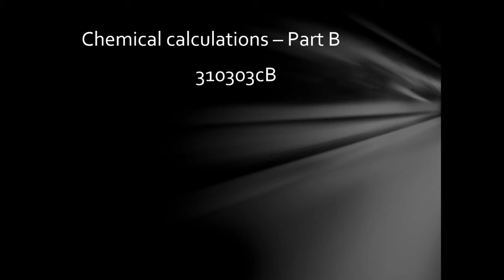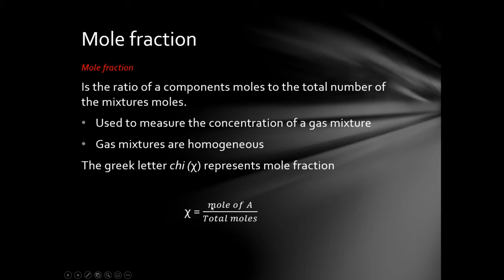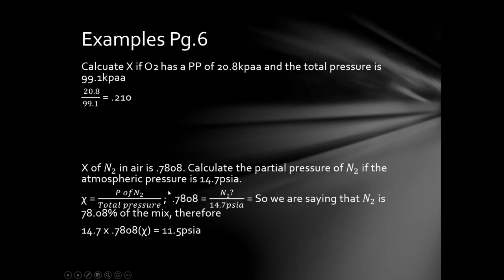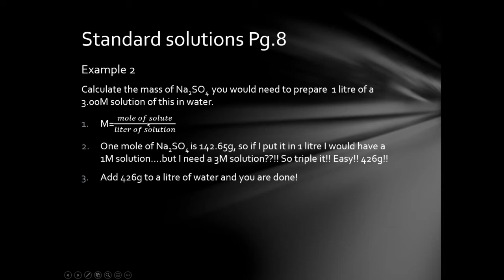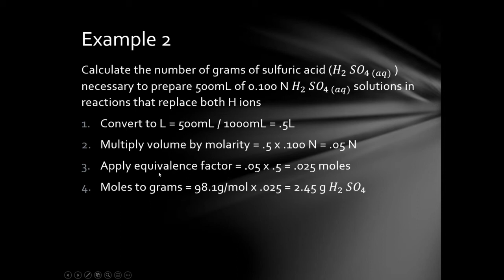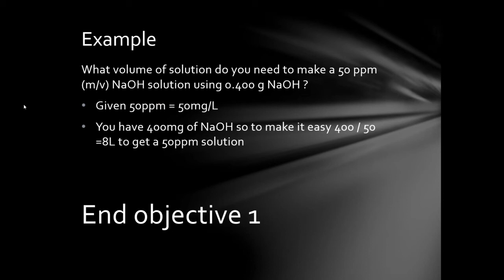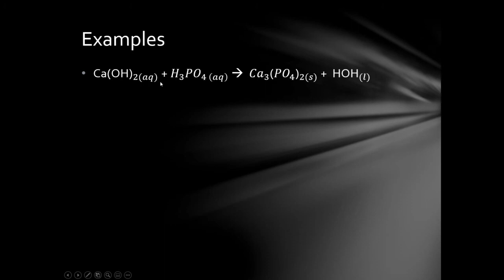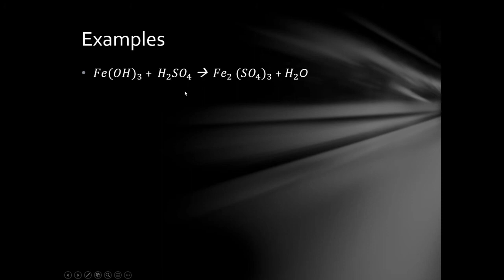310303cB Chemical Calc Part B